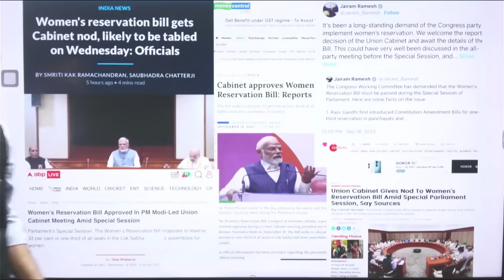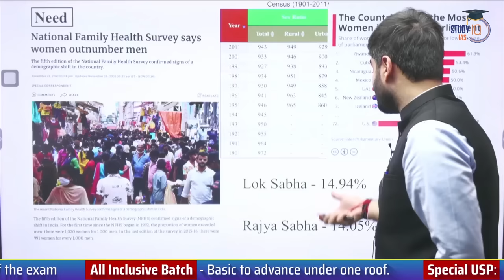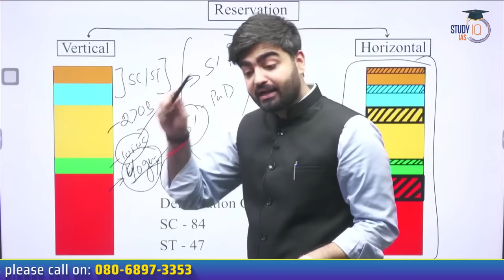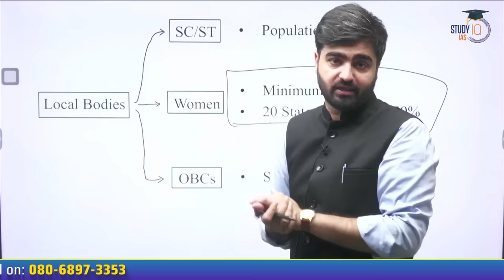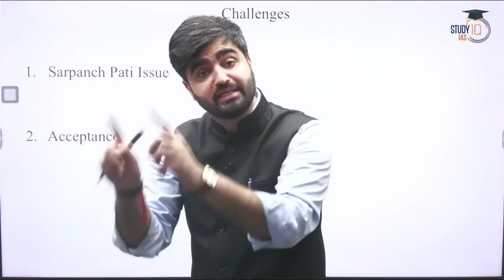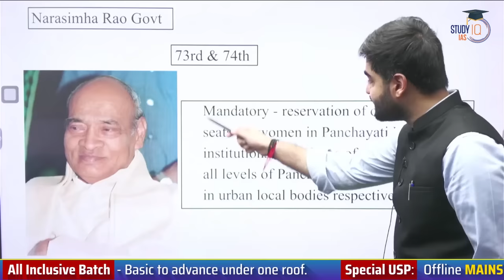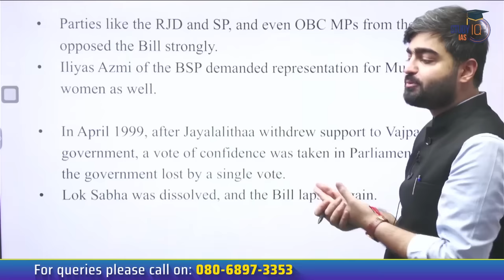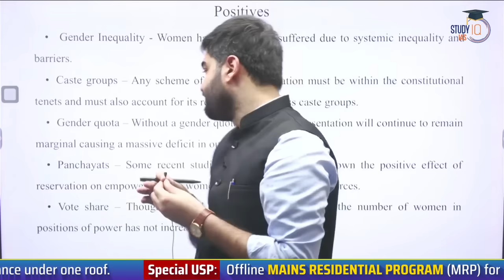Women’s Reservation Bill | Govt. Introduces ‘Nari Shakti Vandan Adhiniyam’ in Lok Sabha | UPSC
In this video, we discuss the Women’s Reservation Bill and the introduction of the 'Nari Shakti Vandan Adhiniyam' in the Lok Sabha, offering insights valuable for UPSC aspirants.